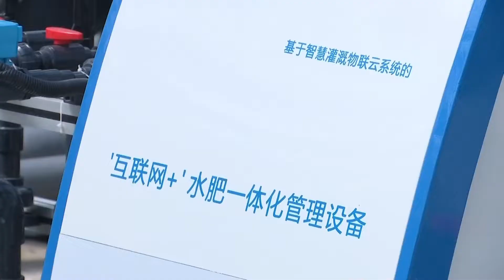ThisIsShandong | Follow James to feel the charm of Weifang vegetable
ThisIsShandong | Follow James to feel the charm of Weifang vegetable, in E China's Shandong province.